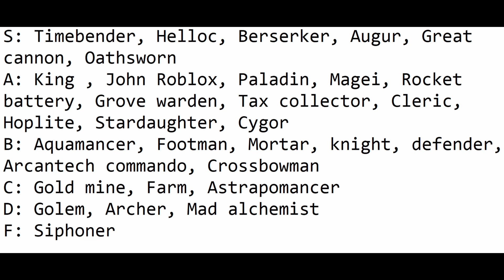REVAMPED Tower Defenders (Realm Rush: Tower defense)- Tower Tier List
Once again, this is all subjective. Its all my opinion.